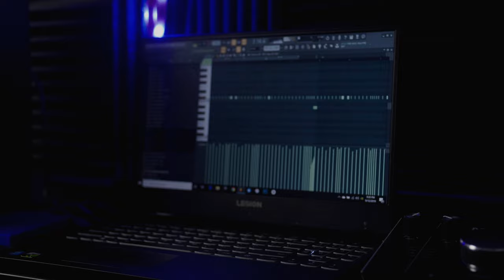The Making Of Fredo's "Freddy" From Top Boy With Mason Taylor | OVO Sound Album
Lease Pricing:
💰 MP3: $24.99 (BUY 1, GET 1 FREE)
💰 WAV: $39.99 (BUY 1, GET 1 FREE)
💰 Unlimted MP3: $99.99 (BUY 1, GET 1 FREE)
💰 Trackout Stems: $149.99